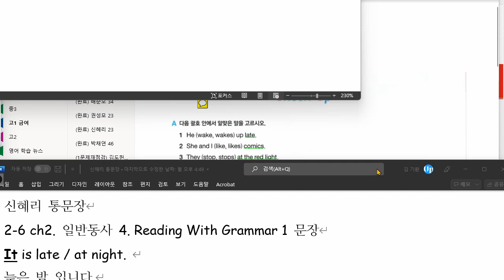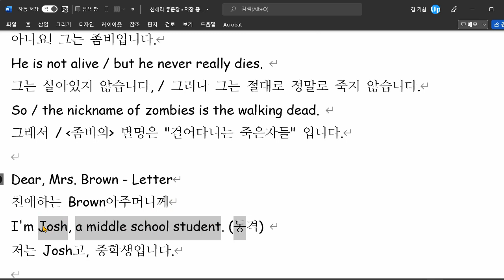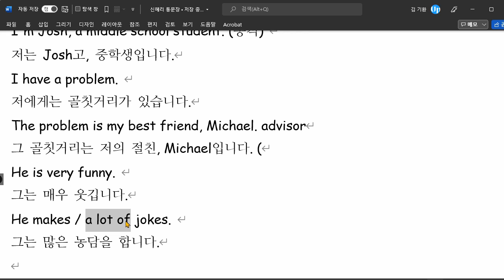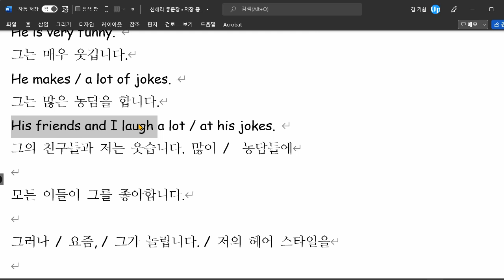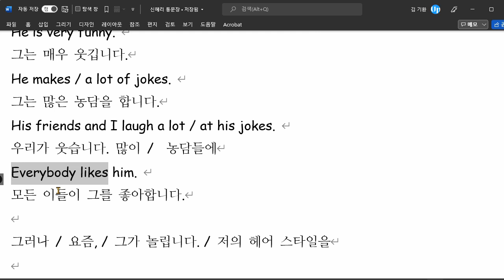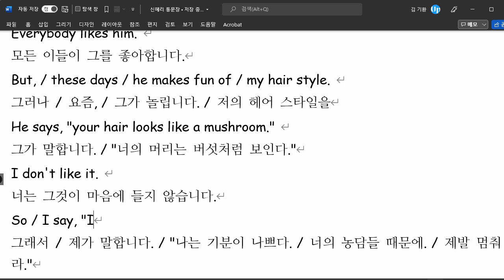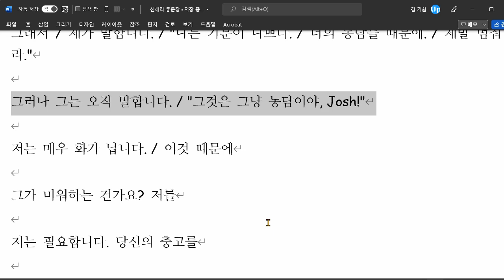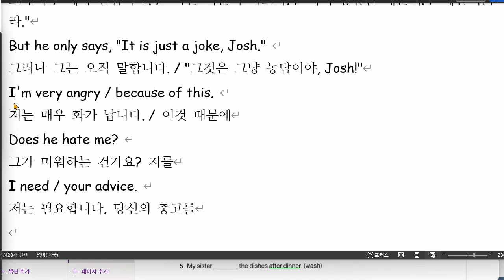신혜리 2021 12 29 통문장 성취도 90